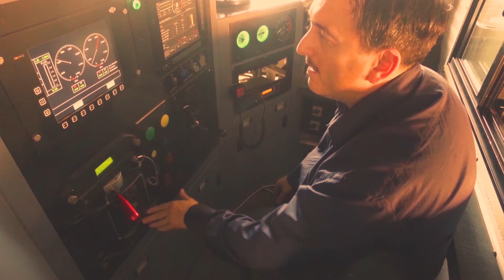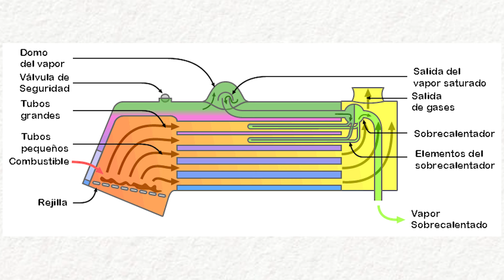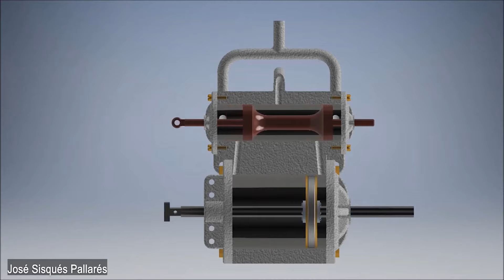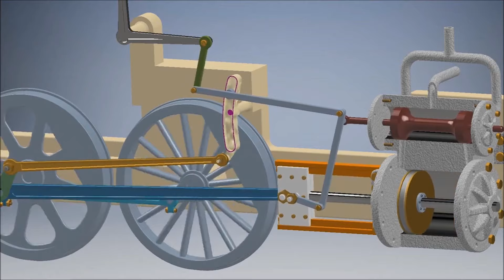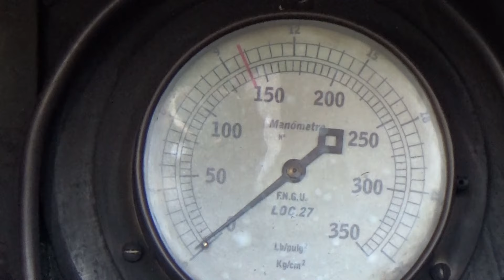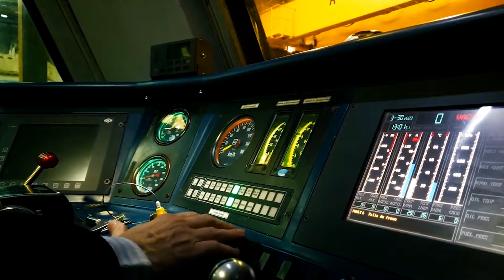Programa 105 Como funciona la Locomotora a vapor Monte Caseros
Como funciona una maquina a vapor? Te mostramos la "Monte Caseros" del @ferroclub.lynch   una primera entrega de esta histórica y querida maquina. A todo vapor vamoo'nomas en Tu Tren! por EL GARAGE TV "esa inexplicable pasión por los motores"